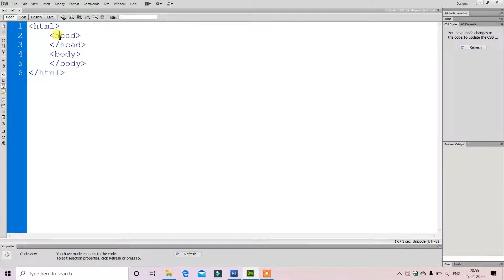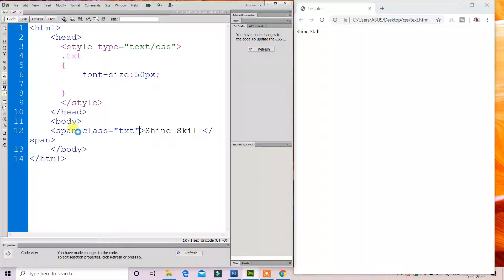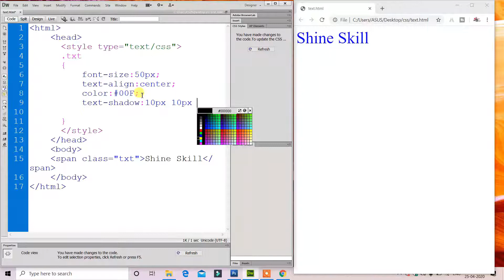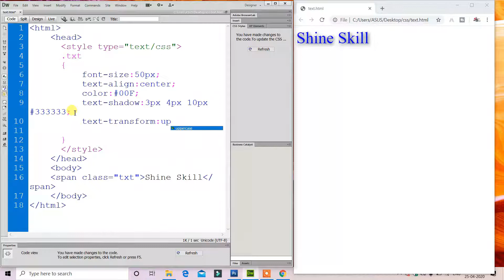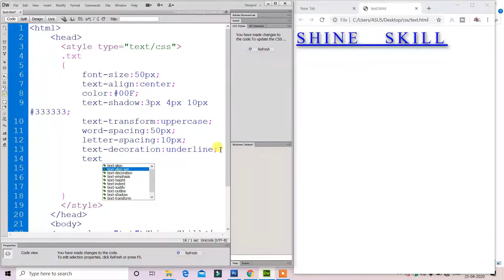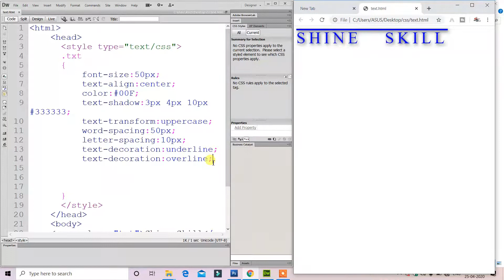CSS Tutorial - 4: Text Style | by Shankar Singh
CSS is a Cascading Style Sheet with the help of css we can Design a Webpage
CSS  के हेल्प से एक वेब पेज बना सकते है